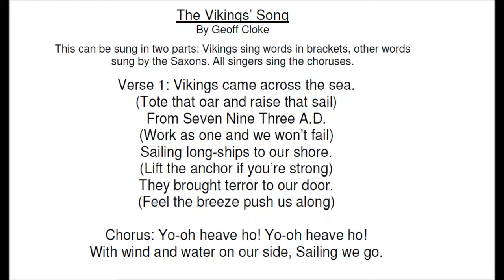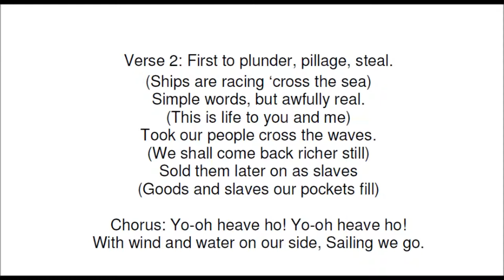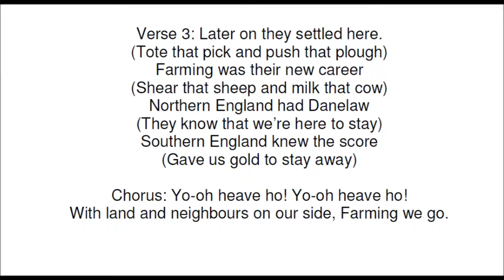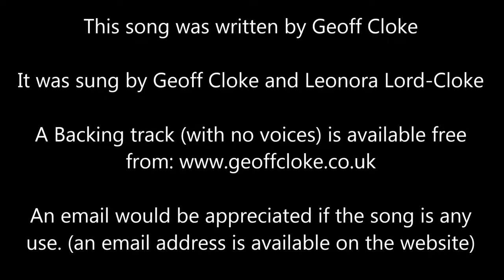The Vikings Song Movie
This is a free song for use in Primary schools with topics about Vikings. It can be done as a duet, and percussion can accompany it. A backing track with no voices is also available (see the video for the website address to contact).